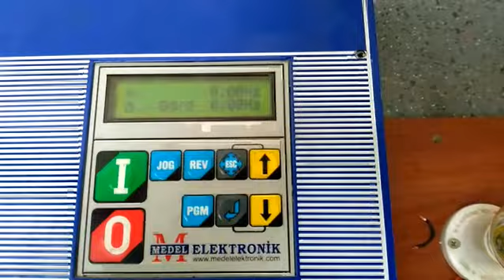Medel AC-DC motor sürücüleri arıza tespit bakım onarımları ve devreye alma işlemleri (Medel AC-DC mo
Medel AC-DC motor sürücüleri arıza tespit bakım onarımları ve devreye alma işlemleri (Medel AC-DC motor drivers diagnose maintenance repairs and commissioning operations )